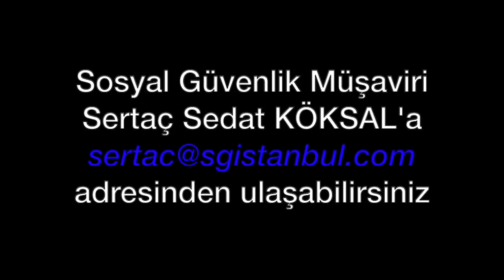tolgaozbek Havacılık personeli Kısa Çalışma Ödeneğini nasıl alacak?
Kanalımızda yeni bir bölüm başlıyor: Havacılıkta Sosyal Güvenlik. Havacılık personeli Kısa Çalışma Ödeneği'ni nasıl alacak? Hesaplamanın detayları... Ödeme nereden gerçekleştiriliyor? Ücretsiz izinden dönenler bu uygulamadan yararlanabilecek mi?
Sosyal Güvenlik Müşaviri Sertaç Sedat Köksal, Tolga Özbek'in sorularını yanıtlıyor.
Videomuzun müziği, değerli takipçimiz Selçuk Çelebi tarafından hazırlandı:
Kanalı  @Ambient Music Selcuk Celebi   Eserlerine ulaşmak için: